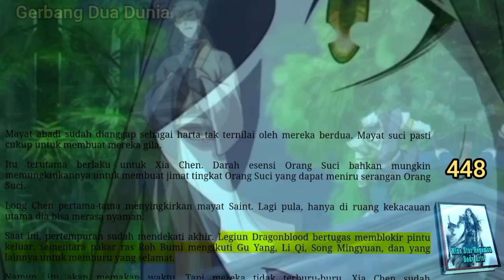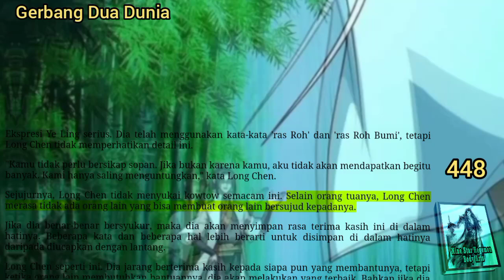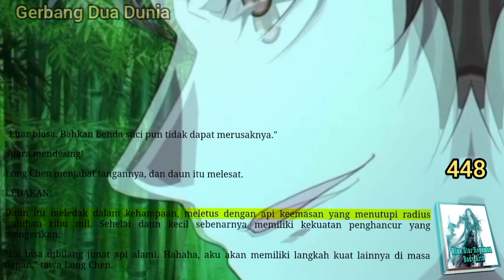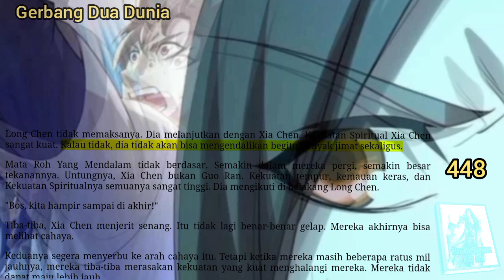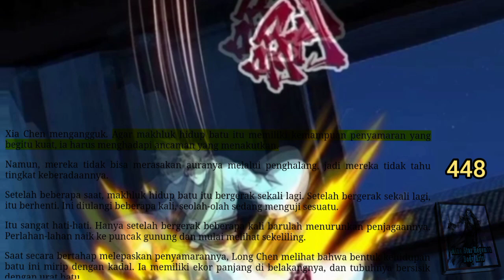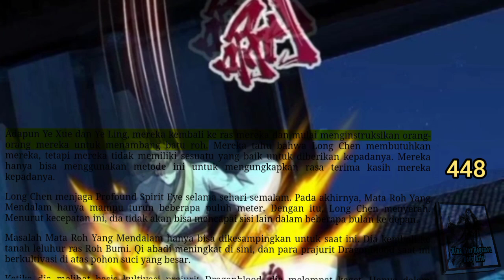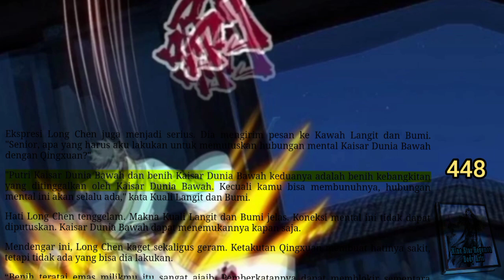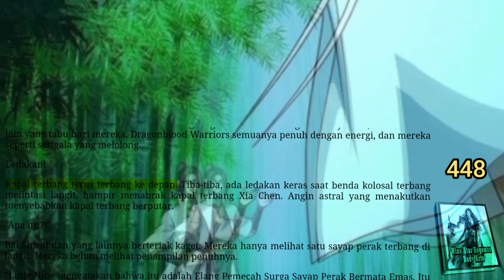Gerbang Dua Dunia, NSHBA 448